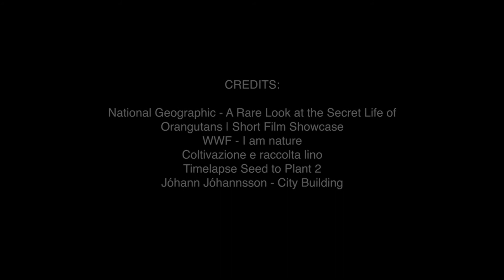Sneaker Orango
Sneaker Orango, the project by Giulia Iannaccone and Matteo Sorgato for the contest In My Shoes by Micam Milano.